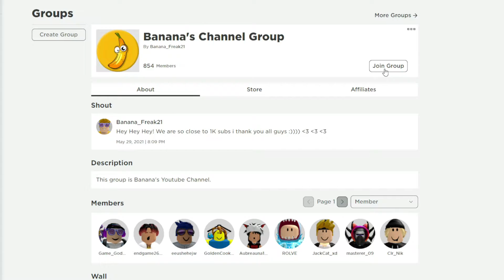ALL ROBLOX [⌛SOON⌛] Treasure Quest SECRET *OP* CODES? on 2022